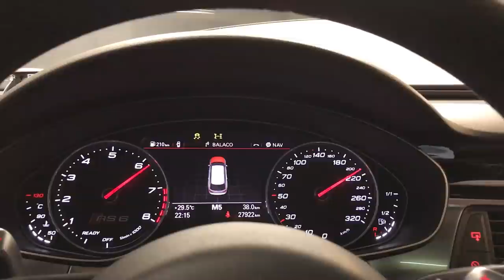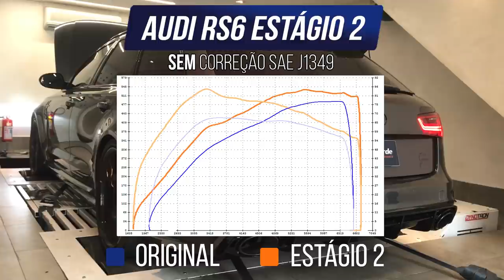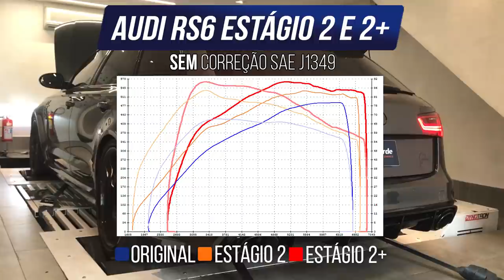Explicando o complexo V8 Biturbo da Audi EM DETALHES - Audi RS6 Estágio 2 - AvantGarde Performance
Capítulos:
00:00 Intro
01:40 O Motor EA824
02:54 Detalhes do Motor
08:58 Potência
11:27 Na Rua